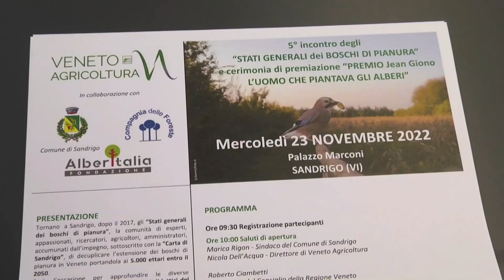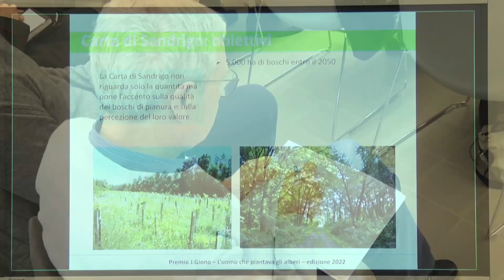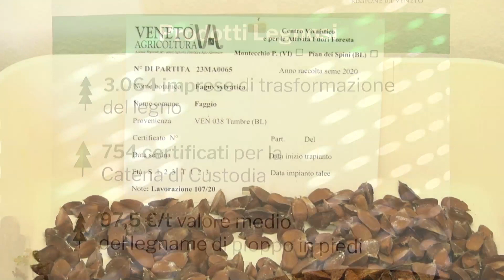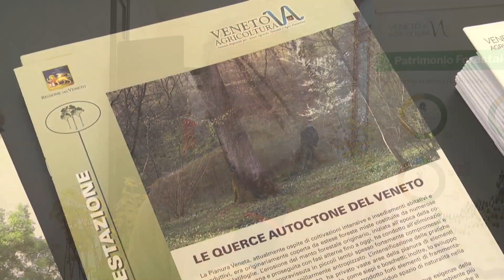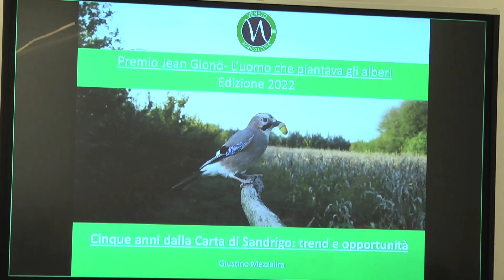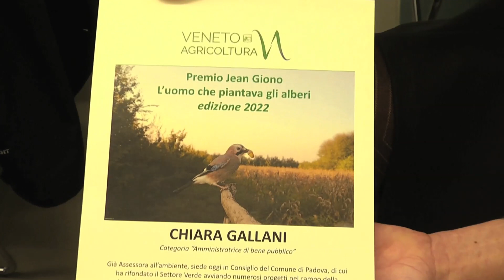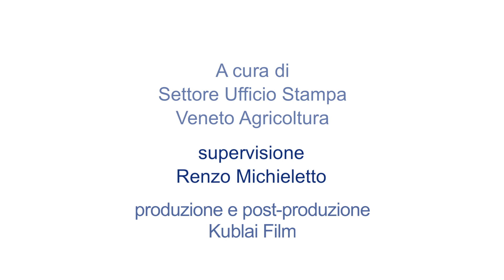Stati generali dei boschi di pianura e Premio Jean Giono 2022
A Sandrigo (Vi), il 23 novembre 2022 si sono tenuti gli Stati Generali dei Boschi di Pianura, iniziativa di Veneto Agricoltura che punta ad avere nella pianura veneta 5.000 ettari di superficie boscata entro il 2050. Nell’occasione, sono stati consegnati i riconoscimenti “Jean Giono – L’Uomo che piantava gli alberi”, concorso che premia chi si è distinto nell’opera di far crescere il patrimonio forestale di pianura.